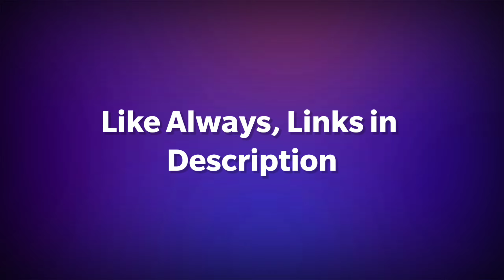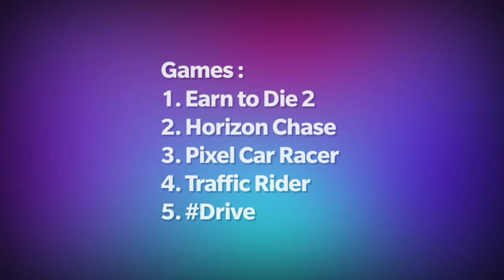TOP 5 Unique RACING Games on Android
Tech, Gaming and More.
Thank you For Spending Your Precious Time on this Video !

DOMINUS TECH
MEDIA : Instagram, Twitter and YouTube

If You Like The Content and Videos, be sure to Like. If not, you Can Surely Dislike !

Game Links :
1. Earn To Die 2 :

4. Drive